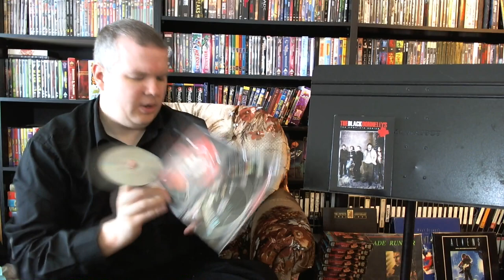Opening a Gangsteriffic Package from Mynor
Package opening time again! This time a treat from Mynor (who doesn't seem to have a YouTube page, alas). Let's check it out... unboxing unboxingvideo packageopening ,unboxing

unboxing